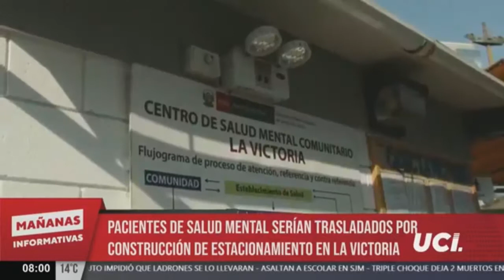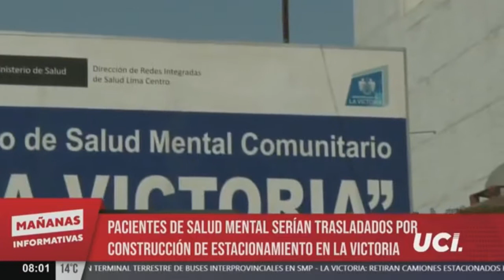🕑 La Victoria: pacientes de salud mental serían trasladados por construcción de estacionamiento